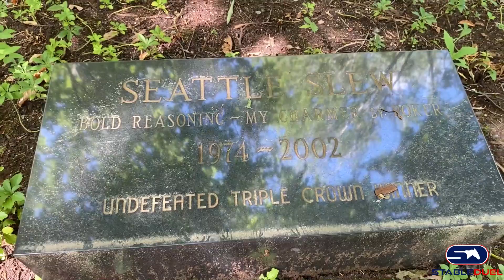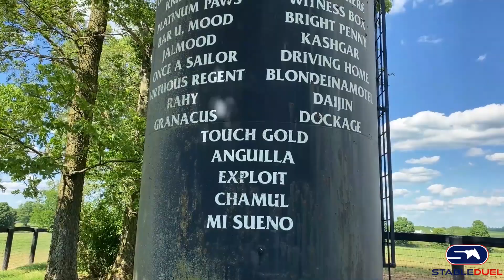Farm Happy Hour at Hill 'n' Dale Farm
StableDuel has decided to host Farm Happy Hour at farms all over the Bluegrass so you can get a virtual tour and see what we're drinking that day!
Watch below to check out Hill 'n' Dale Farm and see what we're having for Happy Hour!